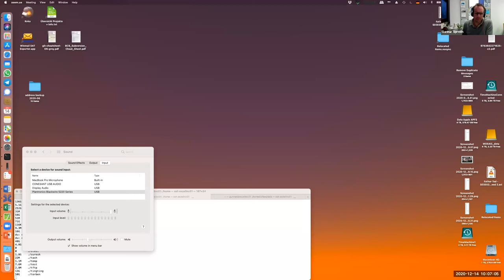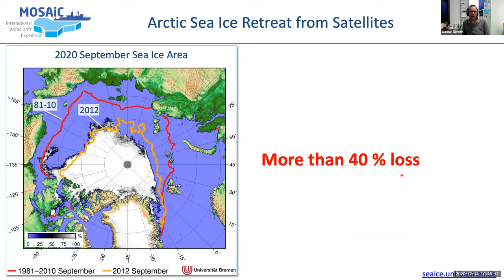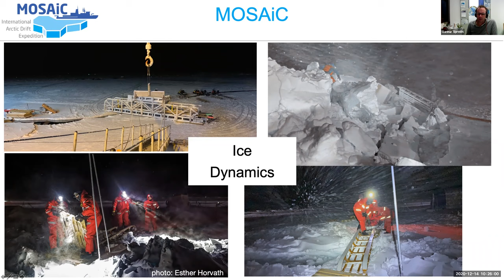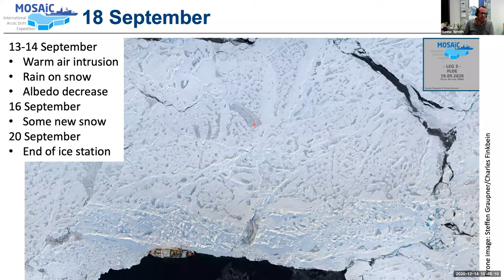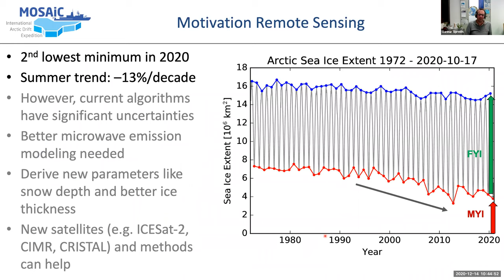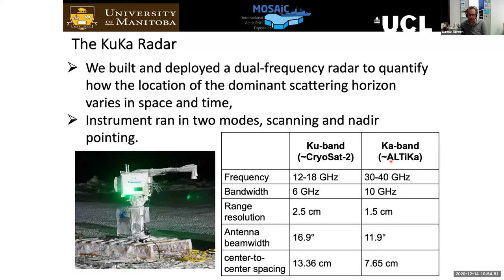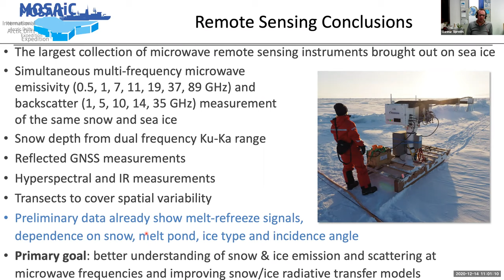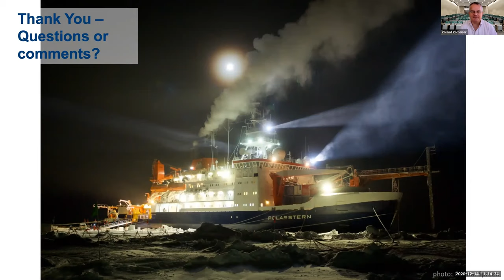Gunnar Spreen, Univ. Bremen: Arctic Expedition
COMPASS 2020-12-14: Gunnar Spreen, University of Bremen
"MOSAiC – The International Arctic Drift Expedition:
Sea Ice and Remote Sensing Measurements"

The research icebreaker Polarstern drifted for one year from October 2019 to September 2020 with the sea ice from the Russian Arctic towards Fram Strait between Greenland and Svalbard. The inter-disciplinary measurement program covered atmosphere, ocean, sea ice, ecosystem, and biogeochemistry domains. Here the focus will be on the comprehensive sea ice, snow, and remote sensing program. Observations ranged from micro-physical properties of the snow and ice to the large scale distributions of ice thickness and topography measured by helicopter. A summary of sea ice measurements will be presented together with personal experiences from the first and last leg of the expedition. A focus will be on observations used for satellite remote sensing evaluation and algorithm development. In particular, microwave emission and scattering of sea ice was measured at different frequencies and polarizations.